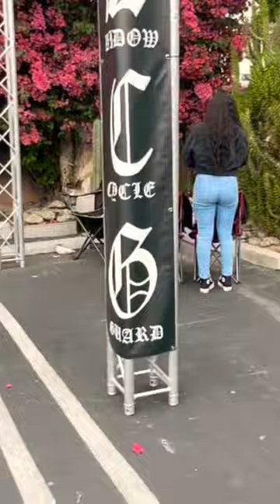Malo’s “VICLASOS SHOW” de (MOLAA) Long Beach California.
Isaiah Vialpando Memorial Scholarship | Colorado Gives 365
📚 ATRISCO HERITAGE FOUNDATION Link; Vialpando Memorial Scholarship Fund - Atrisco Heritage Foundation.

Isaiah Vialpando Memorial Motorcycle Runs.

TALES OF A KING (California Social Media Coverage) the 2022 Isaiah Vialpando Memorial Scholarship Vicla Run Pueblo, Colorado.

FISHTAILZ MAGAZINE (California Social Media Coverage) the 2023 Isaiah Vialpando Memorial Scholarship Vicla Run Albuquerque, New Mexico.